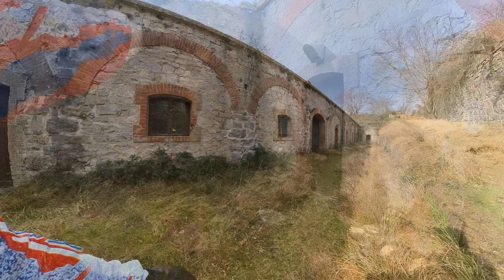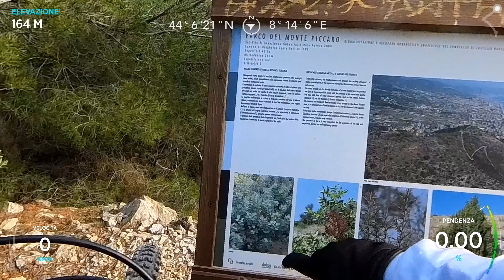all mountain quasi estremo a due passi dal mare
Giro più impegnativo del solito, a tratti molto tecnico, un deja vu divertente sulle pendici tra Borghetto e Ceriale. Ascesa da Balestrino con visita al forte di Poggio Grande, una struttura di fine ottocento facente parte dello sbarramento di Zuccarello (costruito per evitare eventuali accessi al basso Piemonte), La costruzione del forte venne terminata nel 1897 e aveva il compito principale di proteggere da eventuali attacchi di eventuali nemici dal mare, ma fu resa rapidamente obsoleta dall'evolversi dell'artiglieria moderna, come tutte le strutture dell'epoca. Rapida visita esterna al Santuario di Balestrino da tempo chiuso per i lavori di costruzione della chiesa attigua. Dal santuario si comincia la lunga e ostica discesa verso il mare, toccando a seguire il Monte Acuto, il Monte Sopra Toirano e il monte Piccaro. Mettete in conto qualche tratto a spinta, soprattutto per non compromettere pedali, cambio e cerchi sempre alla mercé delle rocce a taglio che caratterizzano il percorso. Per i resto, se imbroccate la giornata giusta, vista impagabile dalle Alpi alla Corsica, e i profumi della macchia mediterranea presenti nella parte finale. Consigliata prudenza... ruote con mousse antiforatura, GPS e una buona esperienza sui sentieri liguri. Buona Gita. Il video, molto lungo, è solo il sunto di oltre 2 ore di riprese, e non rende giustizia al percorso, quindi provatelo!